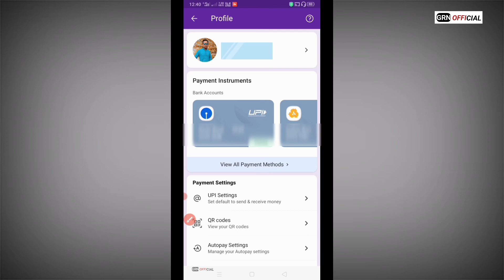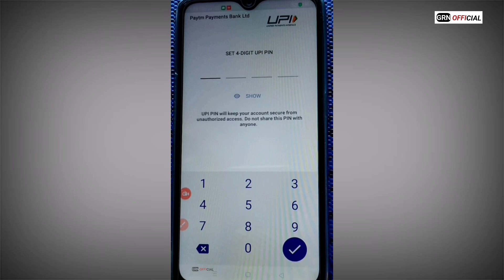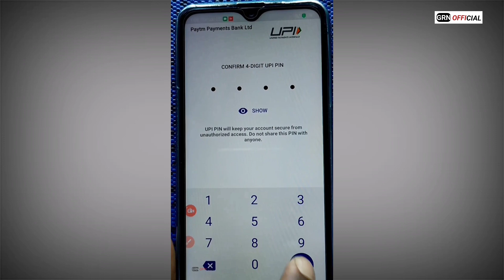Phonepe upi pin bhul Gaye to kaise pata kare | UPI Pin forgot | how to reset upi pin in phonepe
Phonepe upi pin bhul Gaye to kaise pata kare.
UPI Pin forgot. How to reset upi pin in phonepe.